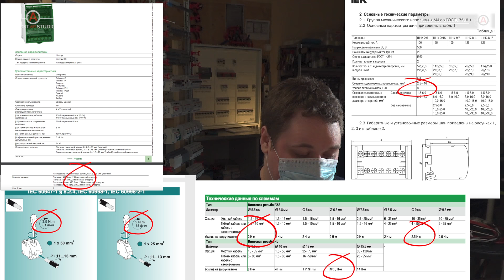Распределительный блок (РБД), Кросс модули, Шинки. Что, зачем, почему | KonstArtStudio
⚡ Заказать сборку или проект электрощита для ВАШЕГО
     объекта. Работаем по всей России и СНГ.
Безопасно. Современно. Надежно:
konstartstudio.ru
Услуги, цены, сроки:
Решил чуть подробнее рассказать о применяемых распределительных блоках и их особенностях.
Поддержать РУБЛЁМ (можно $):
СБЕР:
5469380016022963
ЯНДЕКС:
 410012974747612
Техника для съемки:
Sony rx100mIV
Sony a6400
Стаб Zhiyun Crane
Штатив KH-Benro
konstartstudio.ru
Полезные видео:
Заказ сборки щита, проектирование, трассировка, электромонтаж:
Видео и аудио материалы являются собственностью автора и соавтора (KonstArtStudio, KonstArtProduction, Kart_Lab, Константинов Илья Константинович, zDay, Антон Русаков) (за исключением материалов, полученных от 3-х лиц).
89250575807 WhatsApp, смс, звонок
konstartstudio.ru